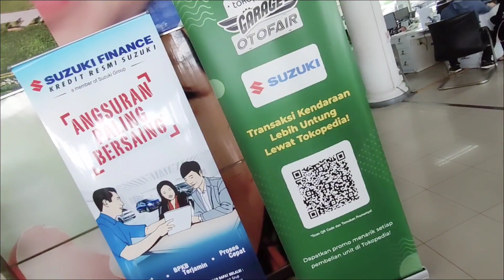READY SUZUKI GRAND VITARA|TIPE LAIN DI GASS DISKON GILA‼️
Buktikan Murahnya Disini‼️
Tersedia Paket :
- Bunga 0℅
- Dp Ringan & Angsuran Ringan
- Tenor s.d 8 Tahun
- Paket PNS, Paket Karyawan, & Paket Wirausaha
- Trade In All Merk
Bonus Aksesoris Menarik & Voucher Belanja!